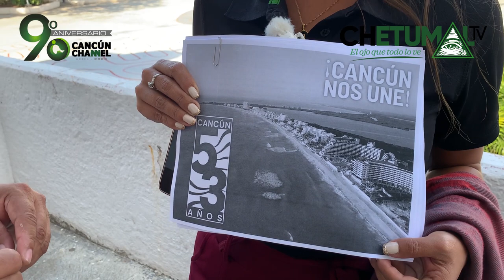"EL TÚNEL DE LA HISTORIA" MOSTRARÁ LA EVOLUCIÓN DE CANCÚN EN 53 AÑOS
*La historia de Cancún en gráficas, a partir del 17 de abril en el palacio municipal de Benito Juárez